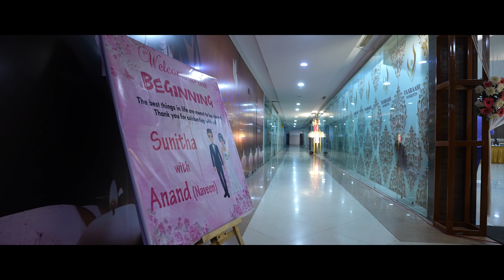Anand + Sunitha | Engagement | nrphotography | #9959711603